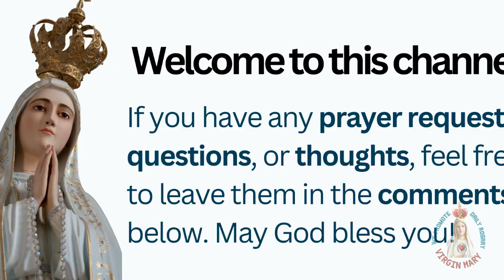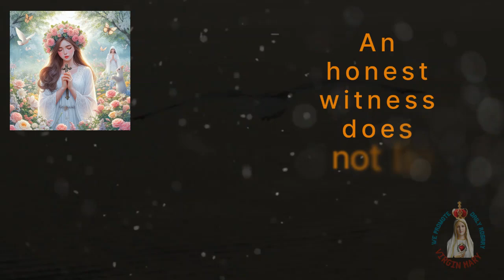Saint Rose of Lima: The First Saint of the Americas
“Discover the inspiring life of Saint Rose of Lima, the first canonized saint from the Americas. Learn about her deep faith, acts of penance, and unwavering devotion to God and the poor.”